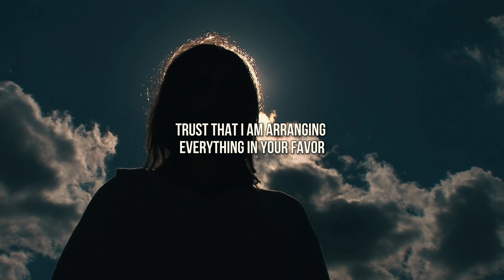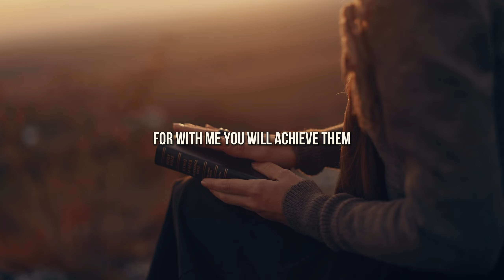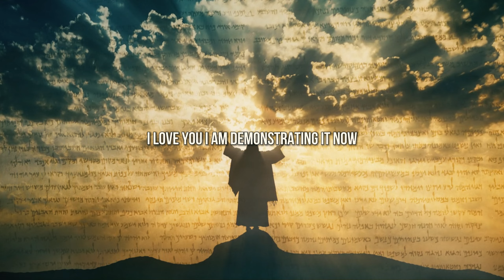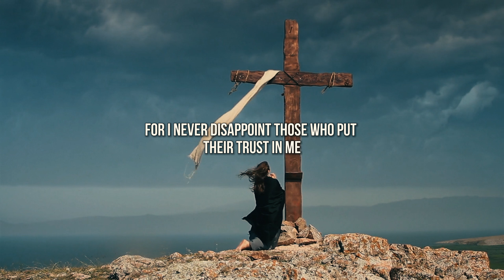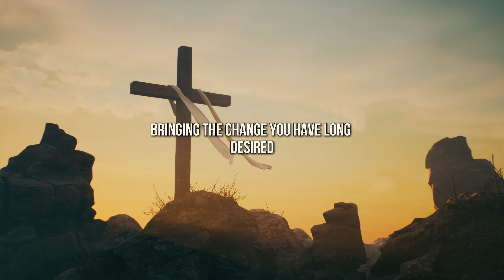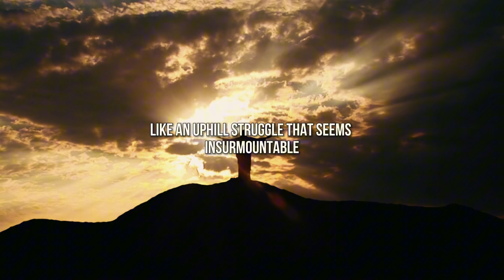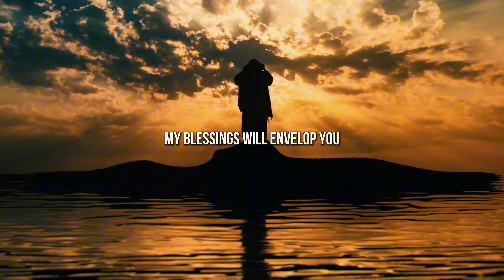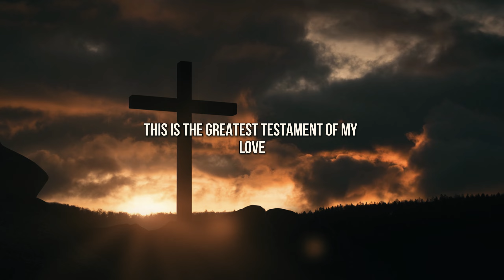MY CHILD "ARE YOU THE ONE WHO NEVER SKIP" | God Message | Gods Message Now